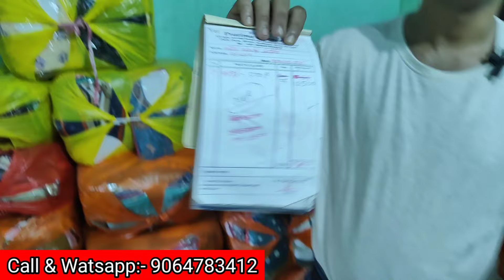kurti wholesale market in kolkata। lot kurti kolkata।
This is only for the information purpose & the Vlogger is not responsible for any type of profit, loss, or any damages. If you deal or purchase anything will be at your own risk. Please survey & make your own research before doing any business. This video is only for basic information.

Your quarrys:-

barabazar wholesale kurti market
burrabazar wholesale kurti market
barabazar kurti market in kolkata
kolkata barabazar kurti wholesale
kurti wholesale market in kolkata
cheapest kurti wholesale market in kolkata
kolkata kurti collection
small business ideas
lot ki kurti surat
cotton kurti design
dream kurti collection,
kurti lot in ahmedabad
nilkanth garments kolkata
neelkanth garments
surplus kurtis wholesale
neyaz collection new video 2022
neyaz collection kolkata shirt
neyaz collection new video
gown wholesale
kolkata kurti manufacturer
lot kurti wholesaler kolkata
lot kurti wholesaler in howrah haat
lot kurti wholesaler in harisha haat
jaipuri kurtis colletion,
cheapest lot kurti wholesaler in kolkata
lot jeans wholesale
lot jeans pant kolkata
lot jeans
kurti wholesale market in santipur,
the bong business kolkata
santipur kurti wholesale market
pilkhana kurti
lot saree
kurti kolkata wholesale
howrah mangla haat
howrah kurti,
surplus kurti wholesale market,
surplus kurti wholesale
biba kurti surplus,
surplus kurtis in tirupur
surplus kurti lot
surplus kurtis,
kurti frock
surplus woolen kurti
kurti manufactrer in delhi
cheapest kurtis in delhi
kurti manufacturer in gandhinagar delhi
chepest lot kurti wholesaler in kolkata
lot ki kurti wholesaler in kolkata
lot ki kurti delhi
lot ki kurti jaipur
kolkata lot kurti market
kolkata lot kurti wholesale market
slit kurti design
business idea
slit kurti
lot kurti video
mumbai
second hand garments wholesaler

burrabazar kurti market
kolkata burrabazar kurti wholesale market